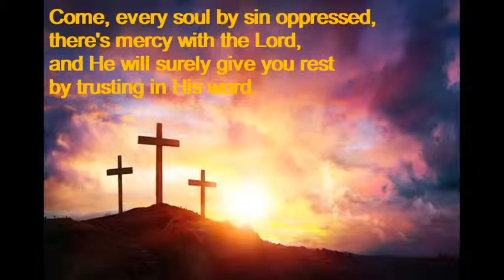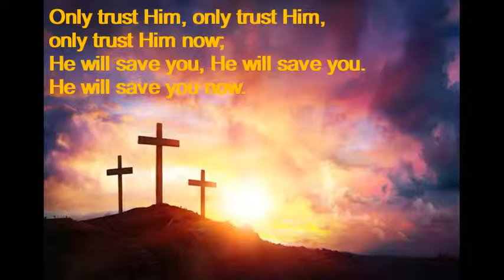Come, every soul by sin oppressed (Only Trust him)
I decided to write an arrangement for this masterpiece. I enjoy listening to this. I've recently heard a chorus version of it and felt like writing a version of it myself. Here it is :)

Instruments: piano, synthesizers
Keys: A major, H major

Sheet: coming soon

***I am not the author of the text and the melody. I merely wrote this instrumental version.***

You can use the music, for everything you want. I would be glad, if you could mention me for my work in the description.